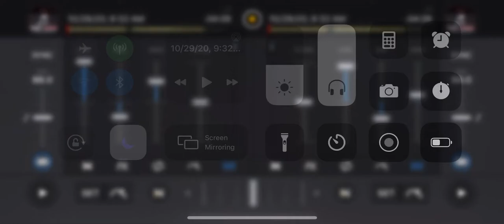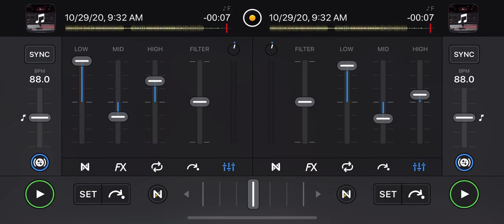Chocolate Pomegranate (Instrumental) - Ari Lennox